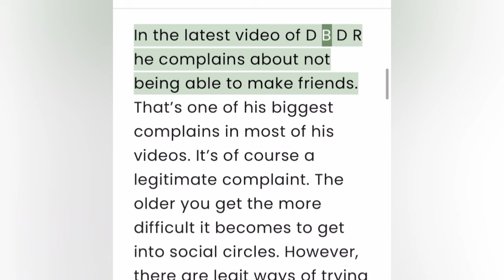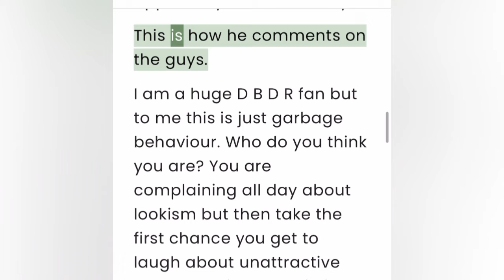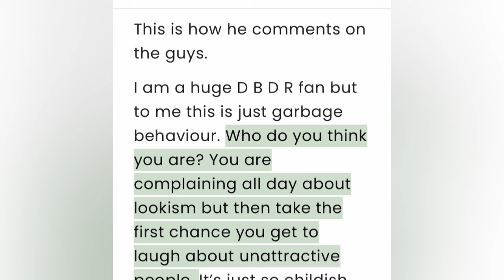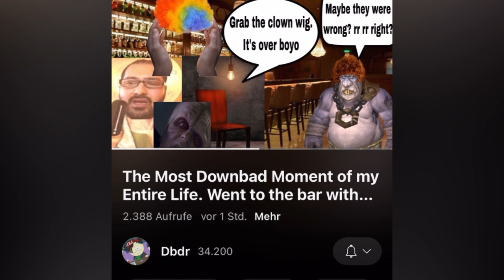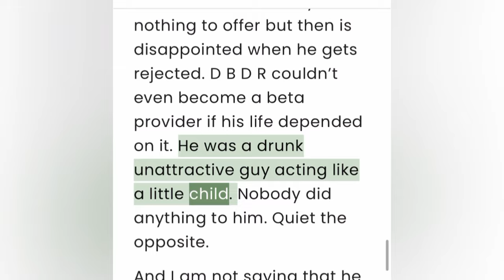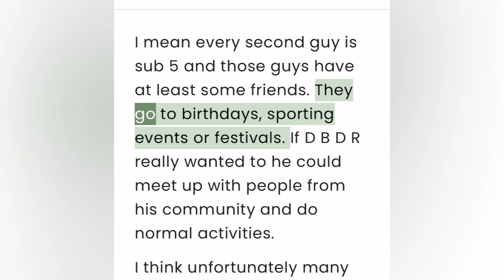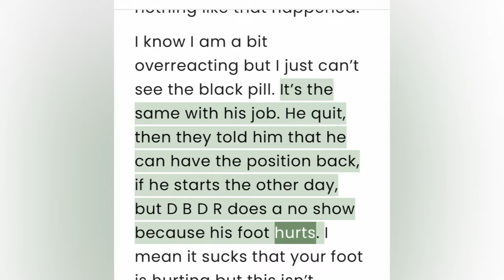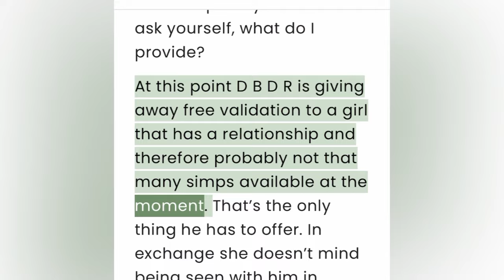My Controversial DBDR Video